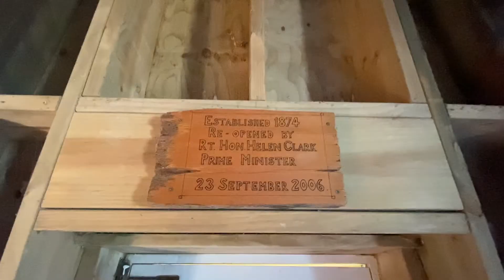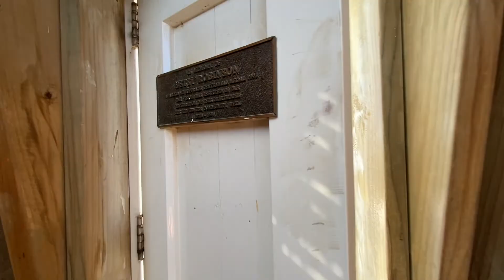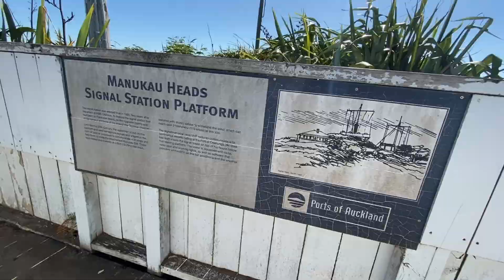TOP THINGS TO DO IN AUCKLAND | MANUKAU HEADS LIGHTHOUSE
Top things to do in Auckland Summer edition Ep3: Manukau Heads Lighthouse

Here is another episode of our Top Things to do in Auckland during summer vlog series. In this episode we will tour you around the Manukau Heads Light house.

If you are looking for another summer activity idea then you came to the right channel. Equally, if you are feeling the travel bug then you still came to the right place as we will tour you around New Zealand. In this episode, we are featuring the Manukau Heads lighthouse, one of the only few publicly accessible where you can climb up and see the views.

The Manukau Heads Lighthouse is about 1 hour 45 minutes drive from Auckland CBD and is located at the tip of Awhitu Peninsula on the south side of the Manukau Heads of Auckland New Zealand. It's open everyday except Christmas day from 9am to 5pm and the entrance fee is by donation.

In our video we will talk about the history of the lighthouse, share with you what else you can see here and the amazing views you will see. We hope we were able to take you along with us virtually through this video.